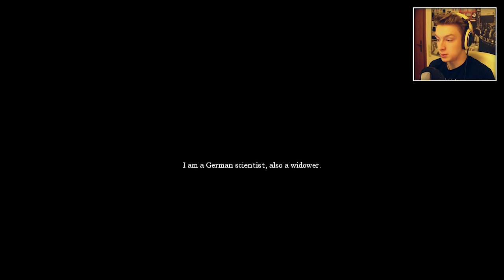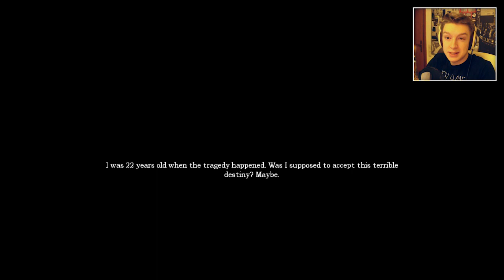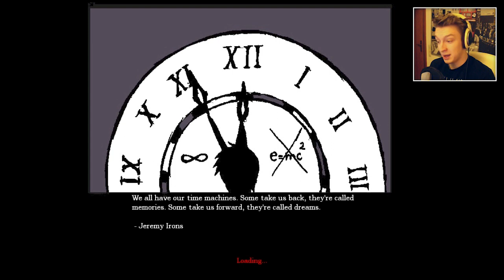INTERESSANTES Konzept! ★ AMNESIA: DESTINY REBELLION | Deutsches Let's Play | Brain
Dann wollen wir uns doch mal Amnesia Destiny Rebellion ansehen!